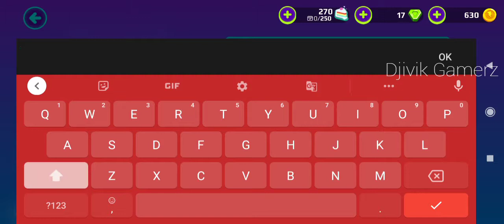PKXD #2 | Got my Pet | Feeling Excited | PK XD Android IOS Gameplay | Subscribe